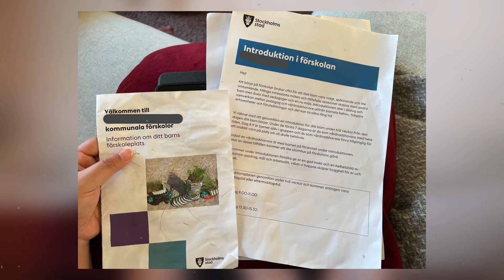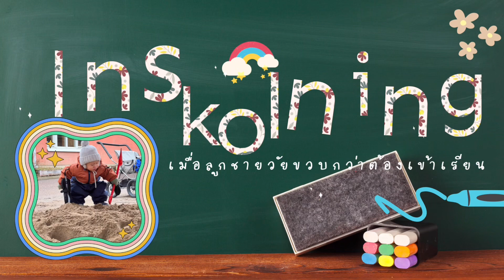Inskolning เมื่อลูกชายวัยขวบกว่าต้องเข้าโรงเรียนที่สวีเดน 🇸🇪